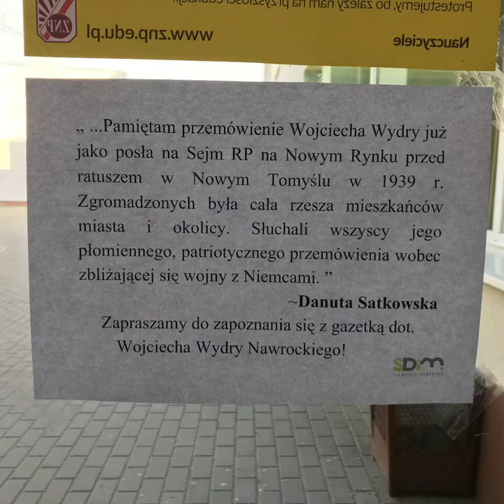XXV Sesja Sejmu Dzieci i Młodzieży - relacja z zadania (Wojciech Wydra-Nawrocki)